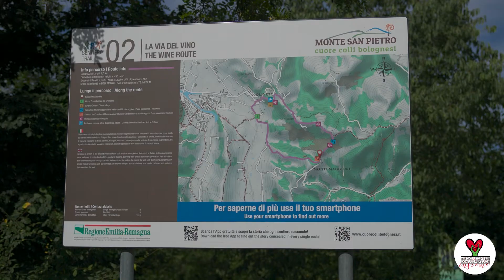Il gioco del Sindaco